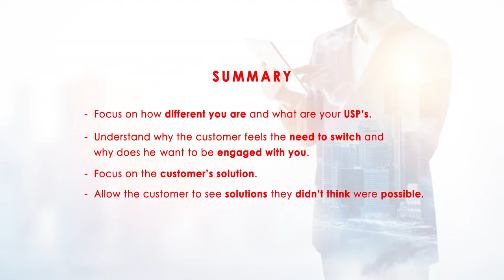#30 - How Different Are You From Your Competitor? | Inspiring Business Fundas By Agnelorajesh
TOPIC IS "How Different Are You From Your Competitor?"